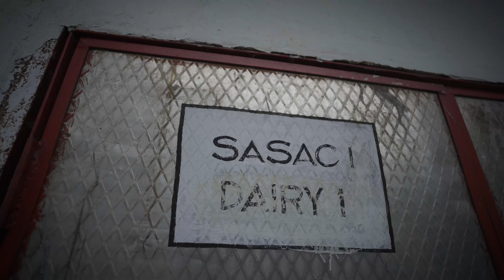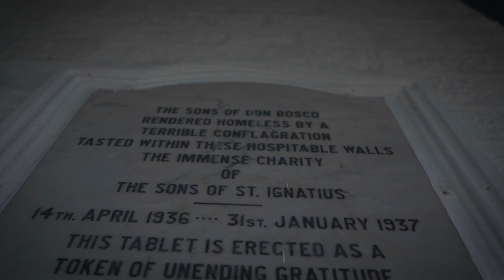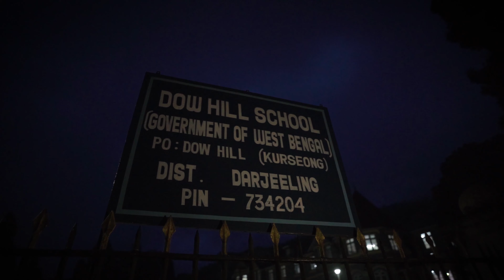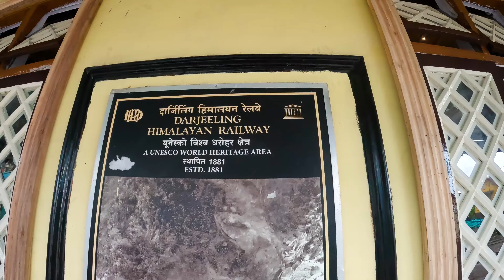WOOD CUT and HANUMAN STATUE in Kurseong, India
Kurseong is a picturesque beauty, a hill-town in West Bengal in the Eastern Himalayas. It is located around 32 kilometres away from Darjeeling, settled 1,458 metres above and is known as the land of white orchids.